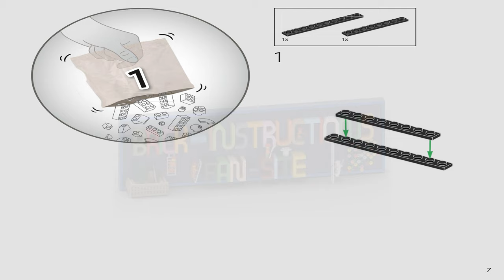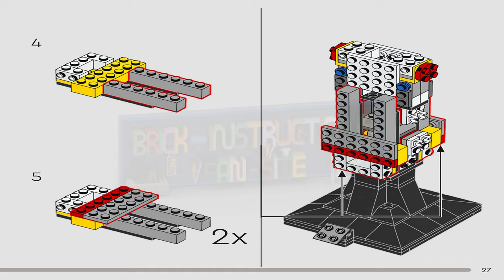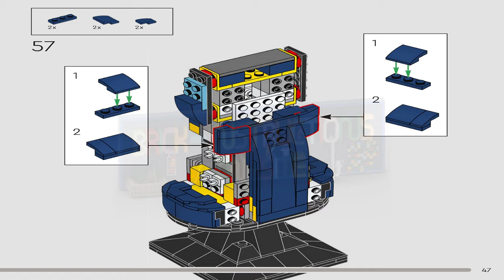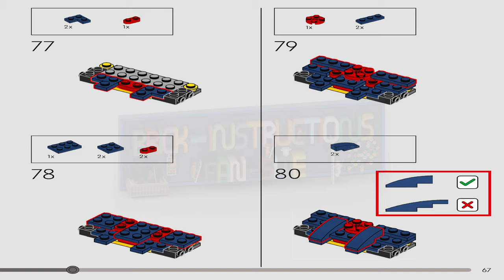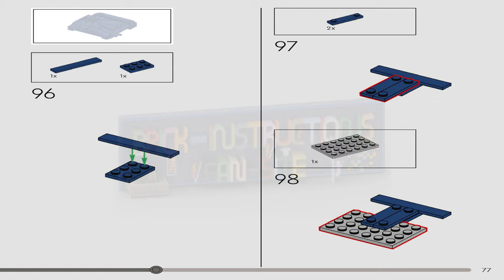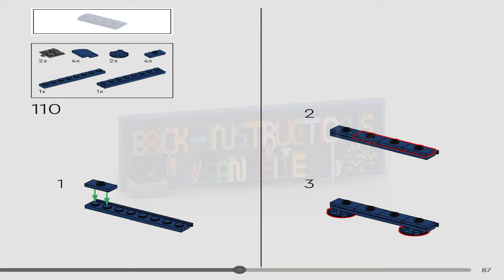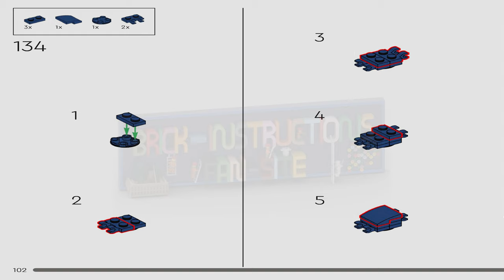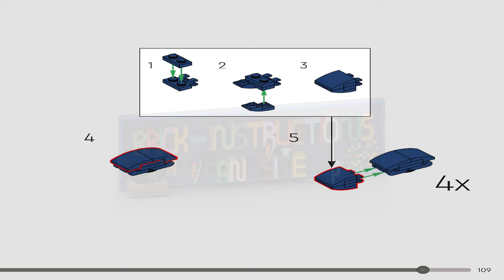LEGO instructions - Super Heroes - 76250 - Wolverine's Adamantium Claws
How to build the 2023 Lego Set 76250 - Wolverine's Adamantium Claws

The collectible LEGO® Marvel Wolverine's Adamantium Claws (76250) set is a fulfilling model-building project for adults that captures the spirit and strength of the legendary Marvel character’s clawed glove.

Iconic adamantium claws to build and display
This accurate recreation of Wolverine’s clawed glove is based on the character in Marvel Studios’ X-Men ’97 TV series. The model comprises 596 pieces and features 3 posable claws as well as a descriptive panel and a sturdy base, allowing this collectible piece to be displayed for all to admire.

LEGO brick model-making kits
Escape the busy world and immerse yourself in the relaxing pleasure of adult LEGO building sets, perfect for anyone with an interest in creative construction or Super Hero culture.

Collectible Wolverine glove – LEGO® Marvel Wolverine's Adamantium Claws (76250) is an authentic recreation based on Marvel Studios’ X-Men ’97 TV series

Realistic details – This accurate 596-piece replica of Wolverine’s clawed glove features 3 posable claws, movable fingers and a sturdy stand with a descriptive panel

Build and display – This immersive model-making project for adult enthusiasts results in a lasting tribute to the Marvel Universe that can be put on display

Adult gift idea – Give this project as a birthday present, holiday gift or personal treat to any adult model-maker or Marvel enthusiast

Display centerpiece – The completed model measures over 14.5 in. (37 cm) high, 5.5 in. (14 cm) wide and 3.5 in. (9 cm) deep